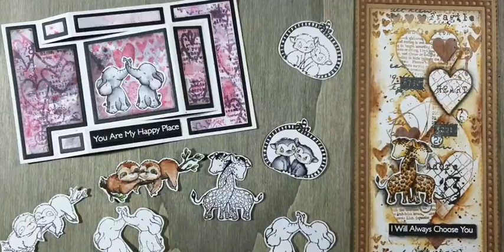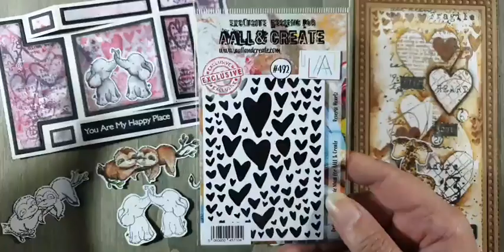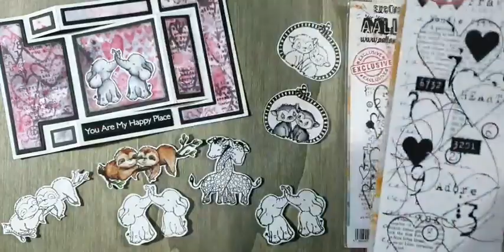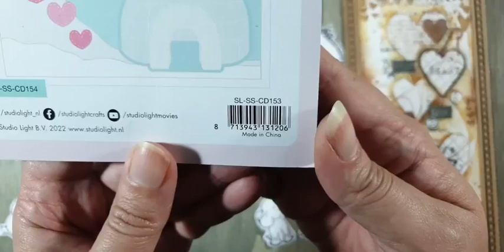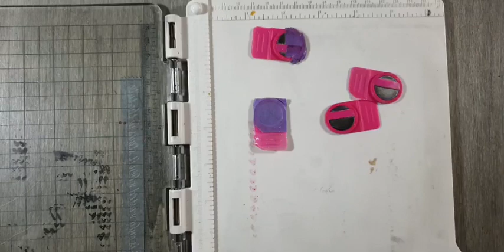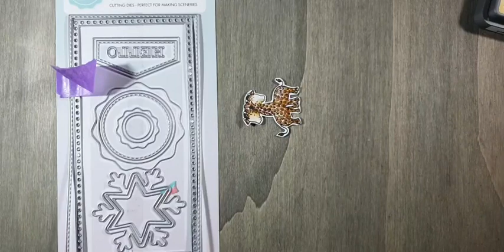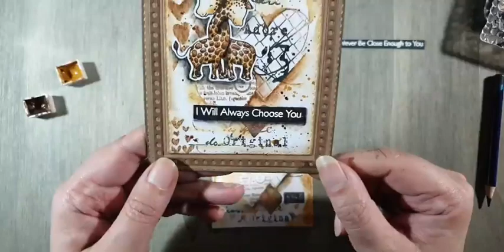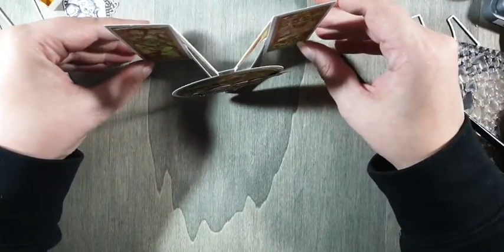Live uitzending 21 januari 2022 - Valentijn mixed media kaarten met AALL & MFT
Materialen;